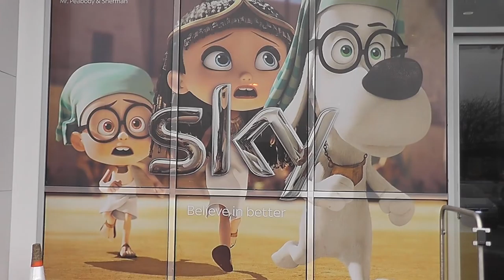Merry Christmas Sky Uddingston 2015